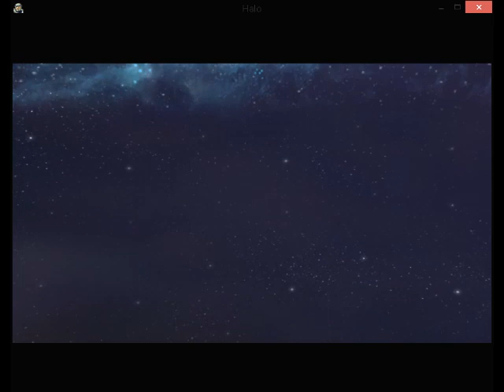Halo: combat evolved Extras and secrets 3.